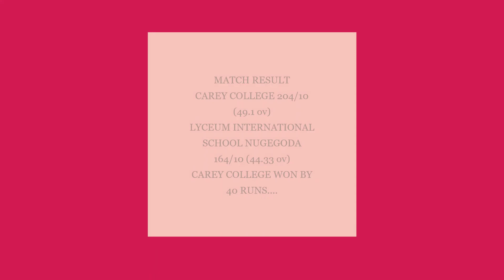carey college vs Lyceum international school Nugegoda Sri lanka schools cricket TOURNAMENT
carey college vs Lyceum international school Nugegoda Sri lanka schools cricket TOURNAMENT 2021 devision 3 level 1.